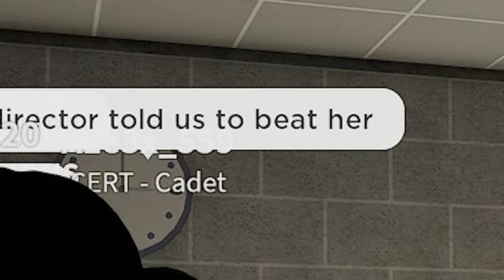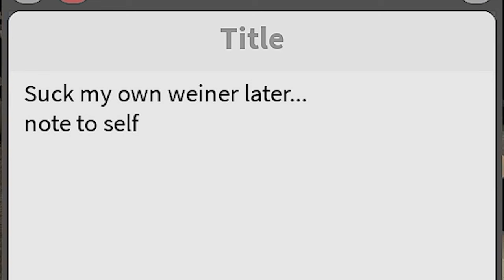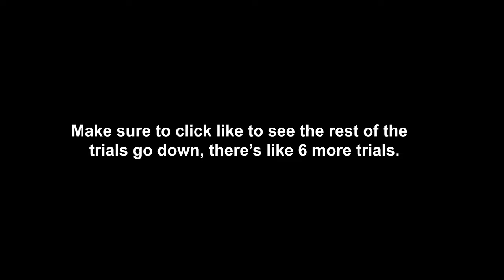Things Get Top Notch Weird In County Jail Roleplay | AggressiveScot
Whenever we join this game, we're greeted by so many wrong things that occur.  It's actually crazy how diverse this game really is compared to the others on this platform!